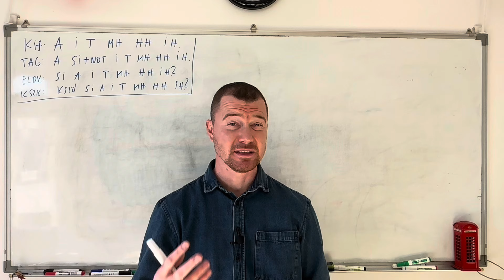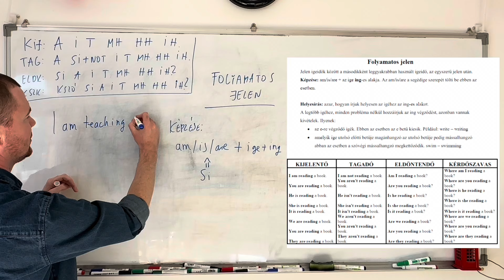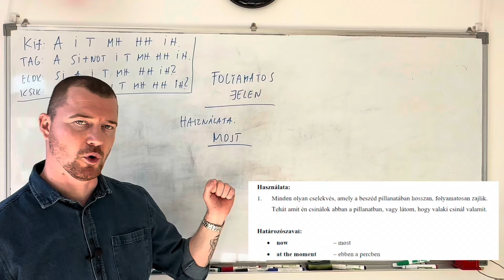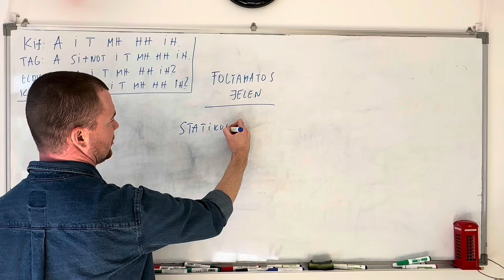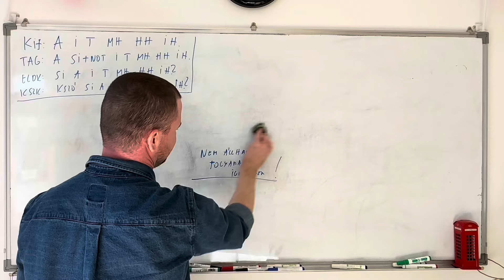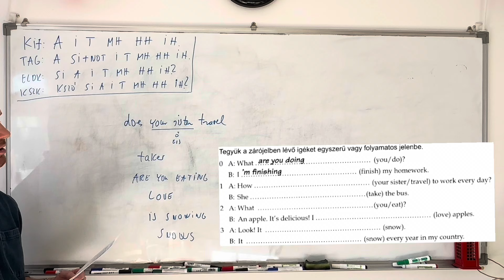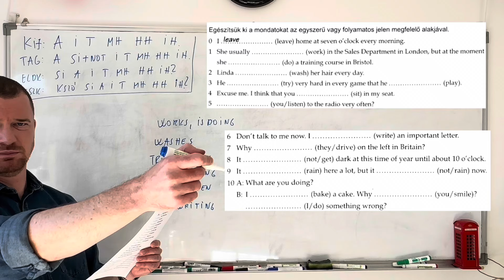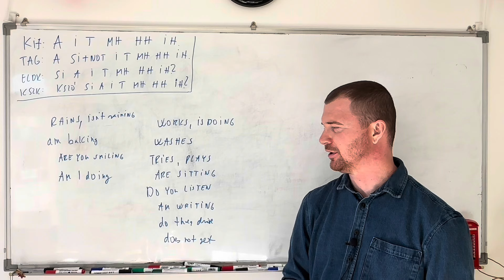Angol nyelvtanfolyam kezdőknek az alapoktól. 9. óra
A kilencedik órán egy újabb igeidőt tanulunk a folyamatos jelent, képzését, használatát, mik azok a statikus igék és miért nem kell "ing" mindenhová. A végén lesznek feladatok is :)
Folyamatos jelen

Jelen igeidők között a másodikként leggyakrabban használt igeidő, az egyszerű jelen után.
Képzése: am/is/are + az ige ing-es alakja. Az am/is/are a segédige szerepét tölti be ebben az esetben.

Helyesírás: azaz, hogyan írjuk helyesen az igéhez az ing-es alakot.
A legtöbb igéhez, minden probléma nélkül hozzáírjuk az ing végződést, azonban vannak kivételek. Ilyenek:
az e-re végződő igék. Ebben az esetben az e betű kiesik. Például: write – writing
amelyik ige utolsó előtti betűje magánhangzó az utolsó betűje pedig mássalhangzó abban az esetben a szóvégi mássalhangzó megkettőződik. swim – swimming

KIJELENTŐ TAGADÓ ELDÖNTENDŐ KÉRDŐSZAVAS
I am reading a book. I am not reading a book. Am I reading a book? Where am I reading a book?
You are reading a book. You aren't reading a book. Are you reading a book? Where are you reading a book?
He is reading a book. He isn't reading a book. Is he reading a book? Where is he reading a book?
She is reading a book. She isn't reading a book. Is she reading a book? Where is she reading a book?
It is reading a book. It isn't reading a book. Is it reading a book? Where is it reading a book?
We are reading a book. We aren't reading a book. Are we reading a book? Where are we reading a book?
They are reading a book. They aren't reading a book. Are they reading a book? Where are they reading a book?

Használata:
1.Minden olyan cselekvés, amely a beszéd pillanatában hosszan, folyamatosan zajlik. Tehát amit én csinálok abban a pillanatban, vagy látom, hogy valaki csinál valamit.

Határozószavai:
now   – most
at the moment  – ebben a percben
just now   – éppen most
A mondat végén vagy elején állnak.

2.Olyan jövőbeli cselekvéseknél, amely biztosan be fog következni, mert tettünk érte, hogy bekövetkezzen.
Például: Holnap megyek a fodrászhoz. Ha felhívtuk a fodrászt és tud róla, hogy megyünk.
3.  Képelemzéseknél, hogy elmondjuk, ki mit csinál a képen, és hogy mit visel.
4. Olyankor, ha a beszéd pillanatában nem is zajlik a cselekvés, de egy bizonyos ideig kitölti az életünket.
Például: Házat építek. (Jelenleg ebédelek egy étteremben és beszélgetek, egy barátommal róla mivel töltöm a napjaimat.)

Statikus igék

Vannak olyan igék, amelyeket nem lehet folyamatos jelenbe tenni, lényegében semmilyen folyamatos igeidőbe, ezeket, az igéket statikus igéknek nevezzük. Tehát ezeknek, az igéknek nincs inges alakjuk, azaz a beszéd pillanatában nem lehet folyamatosan csinálni.
Például, nem lehet folyamatosan emlékezni, hinni, elfelejteni, remélni, mert persze ezt nem lehet folyamatosan csinálni.
Ezeket, az igéket több csoportba lehet sorolni:
1.Gondolkodást kifejező vagy mentális tevékenységet kifejező igék
2.Érzelmet, érzékelést, birtokviszonyt kifejező és egyéb igék.

EZEK AZ IGÉK A KÖVETKEZŐK

adore imádni   love szeretni
appear látszik  matter számít
believe hisz  own  birtokolni
belong to  tartozni valahová  realise észrevesz
consist of áll valamiből  remember emlékszik
contain  tartalmaz  remind emlékezetet
depend on  függni valamitől  see látni
dislike nem szeretni  seem tűnik
doubt kételkedni  smell szagolni, érezni az illatát
forget elfelejt  suppose feltételez
hate utálni  suspect gyanítani, sejteni
have birtokolni  taste kóstolni, valamilyen íze lenni
hear hallani  think vél, gondol
hope remélni  to be lenni
know tud, ismer  understand megért
like kedvelni  want akarni
A think, see, smell, taste, have, to be igékkel találkozunk, majd a harmadik csoportban is, hiszen igaz, hogy folyamatosan ezeket nem tudjuk csinálni, de folyamatos jelenben más lesz a jelentésük.

3.Azonban vannak olyan igék, amelyeknek van inges alakjuk, de megváltozik a jelentésük folyamatos jelenben, azaz más fognak jelenteni egyszerű és folyamatos jelenben is.

 EGYSZERŰ JELEN FOLYAMATOS JELEN
think  gondolni, vélni valamit gondolkodni, gondolni valakire
see látni, látni valamit  találkozni valakivel
smell valaminek valamilyen szaga van szagol, szimaol
taste valaminek valamilyen íze van kóstol
have birtokol valamilyen cselekvés kifejezésére használjuk
be lenni viselkedik
feel érez érez
look látszik látszik

@Zoltán Szarka
Üzleti célú, partneri megkereséseket is várom emailben!